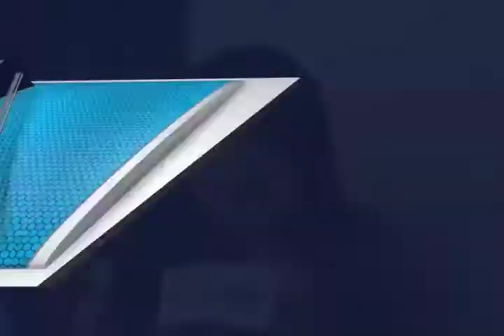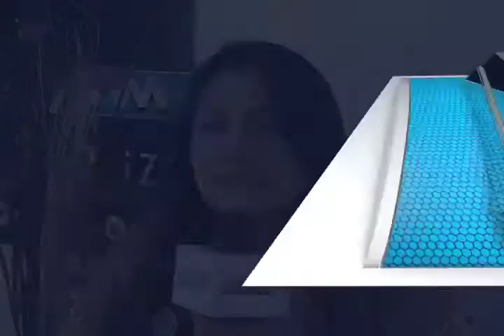Virginia Olivera le pide justicia al IEEPCO por discriminación de género.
Después de que las autoridades municipales, agrarias y católicas de San Lucas Quiaviní, negaron la participación de Virginia Olivera Aguilar como candidata a la presidencia municipal de esta localidad que pertenece al distrito electoral de Tlacolula de Matamoros.